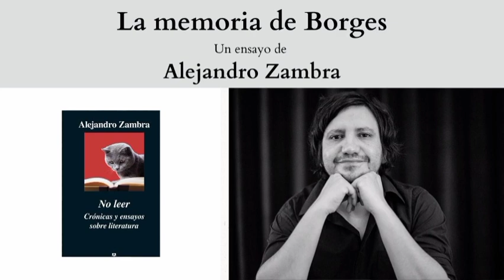"La memoria de Borges", un ensayo de Alejandro Zambra